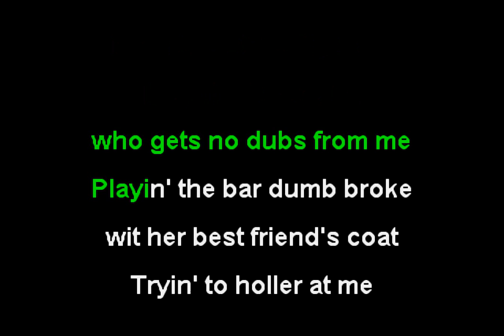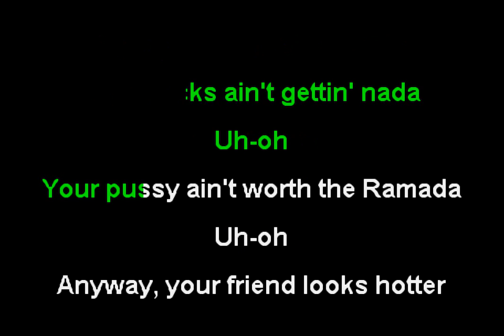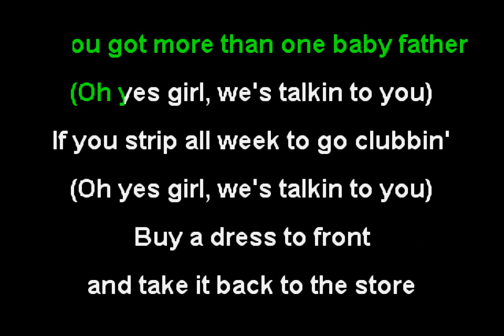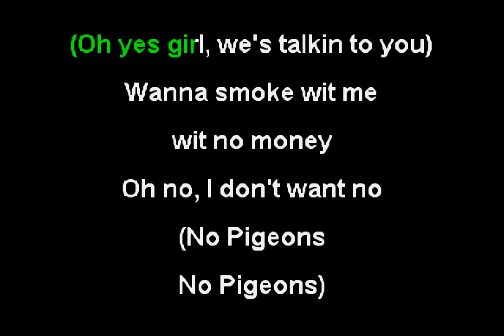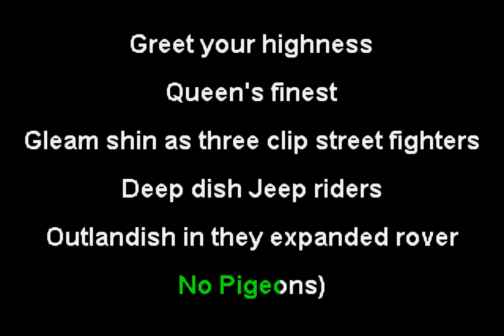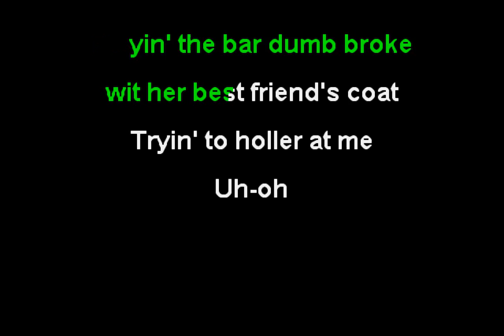Sporty Thievz - No Pigeons (Funbox Karaoke, 1999) [old version]